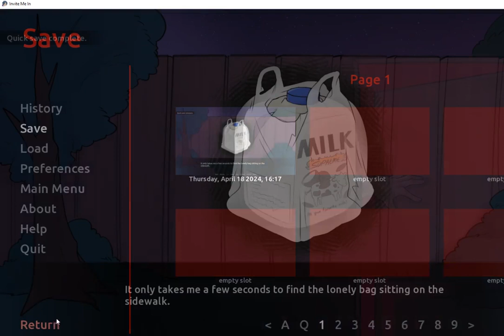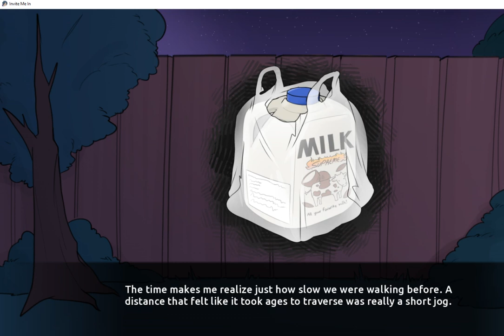INVITE ME IN -Gameplay part three *Read DESC PLS*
well sorry at what is going in my screen stupid memory device popped out of nowhere and decided to do that when i was recording sorry about that it is how it is so can't do nothing about that! thanks for your support and time watching videos on my channel i will try my best here... as long as you all don't be mean. pls i don't like fighting u can criticize but be polite same way i will be with you i wanna respect people same way i respect everyone! don't be a jerk or i will be a jerk and not respond rude commentary i just will ignore you but anyway to people who is a true one watcher will understand you can criticize but don't be rude please. :D JUST BECAUSE YOU ARE HAVING A TERRIBLE DAY YOU DO NOT NEED TO FUCKING BE A MEAN BITCH!
sorry for caps but i have to be brutally honest... still sotty for bad quality... i will try my best more!